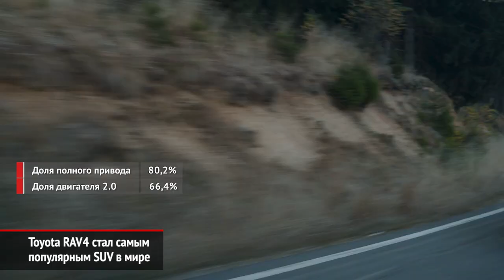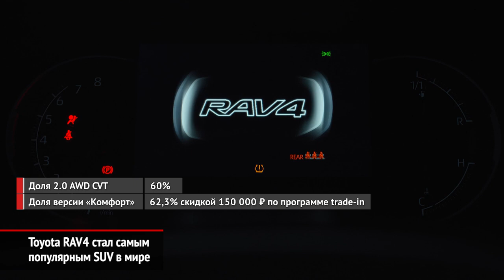Toyota RAV4 стал самым популярным SUV в мире | Новости с колёс №842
По итогам прошлого года Тойота РАВ4 пятого поколения стал самым популярным автомобилем сегмента SUV в мире. В России кроссовер удерживает лидерство в сегменте уже на протяжении трёх месяцев.